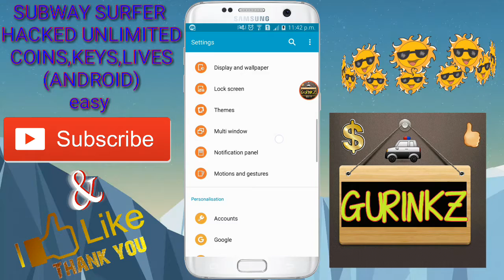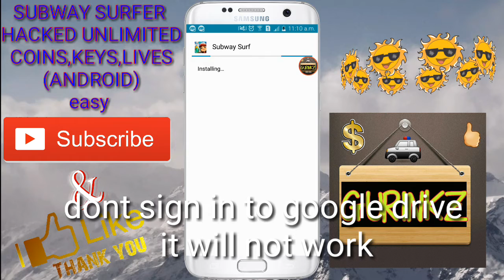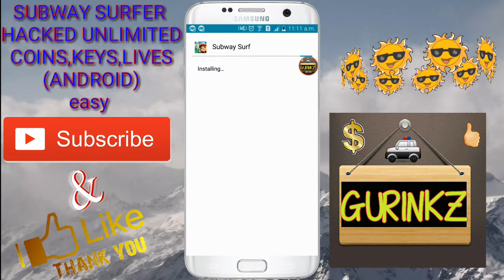How to hack subway surfer easy on android unlimited coins,keys,lives 100% work(without root)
if not work try this-